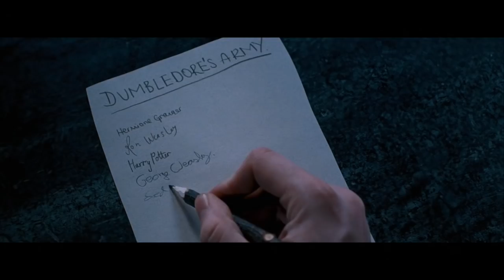Harry Potter | One Minute Drills | Warner Bros. Entertainment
The cast explains Harry Potter in one minute.

About Harry Potter:
The Magic Is All Here in the Complete 8-Film Collection. The collection includes: